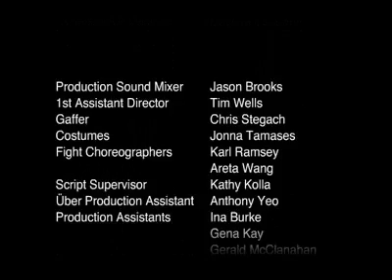YES - part 2 - starring Jonna Tamases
A lonely, prim woman goes on a dark adventure after a revelation prompts her to say yes, literally, to everything.

Filmmakers
Director: Brooks Tomb
Producers: Jonna Tamases, Brooks Tomb
Writer: Jonna Tamases
Editor: David S. Clark, Jonna Tamases
Cinematographer: Dee Nichols
Original Music: Stacey K. Black
Starring: Jonna Tamases

Also Starring
Alex Alexander
Martin Yu
Kathy Kolla
Lois Yaroshefsky
Darryl Hunter
Jordi Caballero
Adam Bitterman
Ina Burke
Carolyn Hennesy